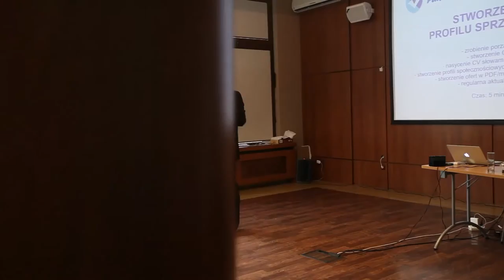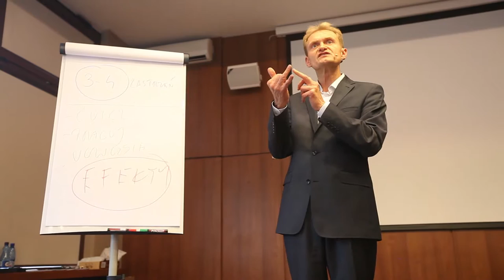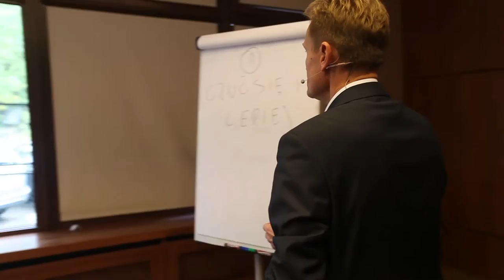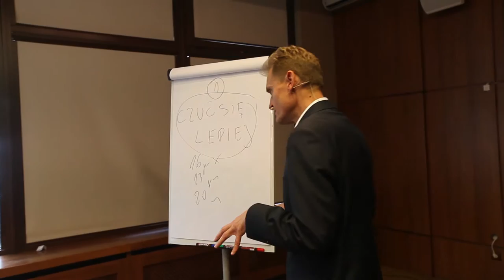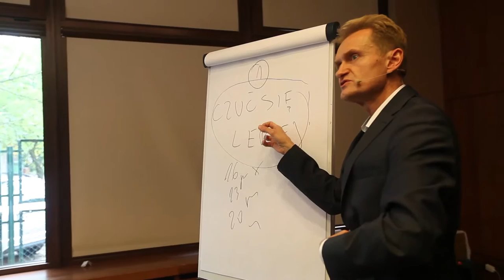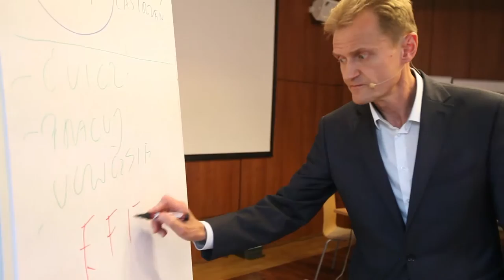Arkadiusz Bednarski szkolenie